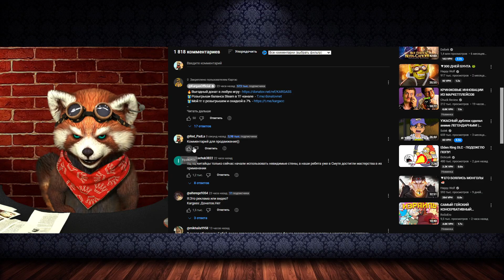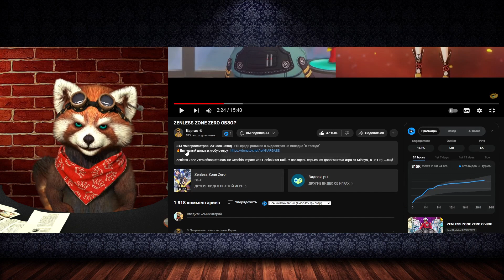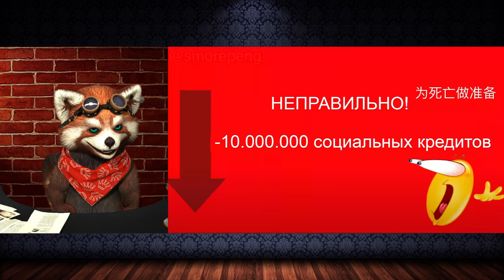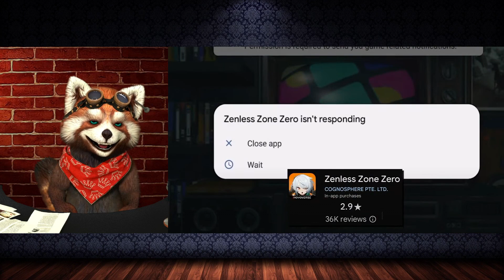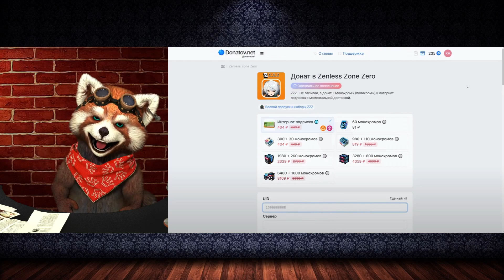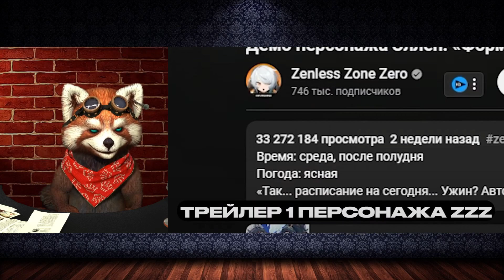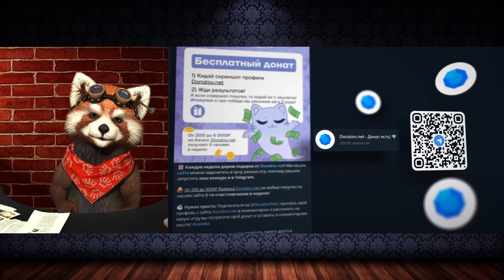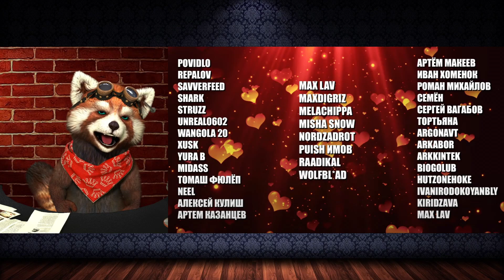ZENLESS ZONE ZERO ОБЗОР | реакция RED Пандыч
В этом ролике вы увидите позитивную и веселую реакция на ролик с канала @KargasOfficial !